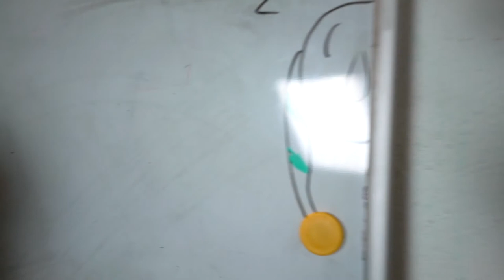Embracing Sleep: How To Turn Nighttime Dread Into Anticipation 😴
People struggle with various sleep problems. Amongst them is one that is not often talked about: not feeling motivated to go to bed.

In the past, I always used to struggle with the lack of motivation for going to bed.

Yes, even sleep itself is not motivation enough for me. However, I discovered a magical solution that changed everything for me:

Having a GOOD fiction book in my life.

📚BOOKS📚

1. The Farseer Trilogy (Assassin's Apprentice, Book 1)

Young Fitz is the bastard son of the noble Prince Chivalry, raised in the shadow of the royal court by his father’s gruff stableman.

He is treated as an outcast by all the royalty except the devious King Shrewd, who has him secretly tutored in the arts of the assassin.

For in Fitz’s blood runs the magic Skill—and the darker knowledge of a child raised with the stable hounds and rejected by his family.

2. Mistborn Trilogy (The Final Empire, Book 1)

Kelsier, a brilliant thief has turned his talents to the ultimate caper, with the Lord Ruler as the mark.

Kel's plan is the ultimate long shot, until luck brings a ragged girl named Vin into the fold. But she will have to learn to trust if she is to master powers of which she never dreamed.

3. The Stormlight Archive (The Way of Kings, Book 1)

It has been centuries since the fall of the ten consecrated orders known as the Knights Radiant, but their Shardblades and Shardplate remain: mystical swords and suits of armor that transform ordinary men into near-invincible warriors.

Men trade kingdoms for Shardblades. Wars were fought for them, and won by them.

4. The Witcher (Blood of Elves, Book 1)

For more than a hundred years, humans, dwarves, gnomes and elves lived together in relative peace. But times have changed, the uneasy peace is over and now the races are fighting once again - killing their own kind and each other.

Into this tumultuous time is born a child of prophecy, Ciri, surviving heiress of a bloody revolution, whose strange abilities can change the world - for good, or for evil...

As the threat of war hangs over the land, Geralt the Witcher must protect Ciri from those who are hunting the child for her destructive power.

But this time, Geralt may have met his match.

5. Skyward

Spensa's world has been under attack for decades. Now pilots are the heroes of what's left of the human race, and becoming one has always been Spensa's dream.

Since she was a little girl, she has imagined soaring skyward and proving her bravery.

But her fate is intertwined with her father's--a pilot himself who was killed years ago when he abruptly deserted his team, leaving Spensa's chances of attending flight school at slim to none.

6. The Kingkiller Chronicle (The Name of the Wind, Book 1)

My name is Kvothe.

I have stolen princesses back from sleeping barrow kings. I burned down the town of Trebon. I have spent the night with Felurian and left with both my sanity and my life.

I was expelled from the University at a younger age than most people are allowed in. I tread paths by moonlight that others fear to speak of during day. I have talked to Gods, loved women, and written songs that make the minstrels weep.

You may have heard of me.

7. The Reckoners (Steelheart, Book 1)

Ten years ago, Calamity came. It was a burst in the sky that gave ordinary people extraordinary powers.

The awed public started calling them Epics.
Epics are no friends of man. With incredible gifts came the desire to rule. And to rule man, you must crush his will.

8. The Wakening (Dawn of Wonder, Book 1)

When a high-ranking officer gallops into the quiet Mistyvales, he brings a warning that shakes the countryfolk to their roots.

But for Aedan, a scruffy young adventurer with veins full of fire and a head full of ideas, this officer is not what he seems.

The events that follow propel Aedan on a journey that only the foolhardy or desperate would risk, leading him to the gates of the nation’s royal academy – a whole world of secrets in itself.

9. Licanius Trilogy (The Shadow of What Was Lost, Book 1)

As a young Gifted, Davian suffers the consequences of a war lost before he was even born. He and others like him are despised.

But when Davian discovers he wields the forbidden powers of the Augurs, he sets in motion a chain of events that will change everything.

10. The Land: Founding: A LitRPG Saga (Chaos Seeds Book 1)

Tricked into a world of banished gods, demons, goblins, sprites and magic, Richter must learn to meet the perils of The Land and begin to forge his own kingdom.

Actions have consequences across The Land, with powerful creatures and factions now hell-bent on Richter's destruction.